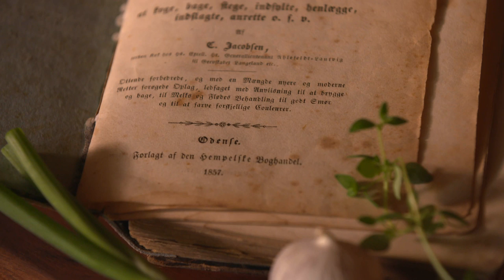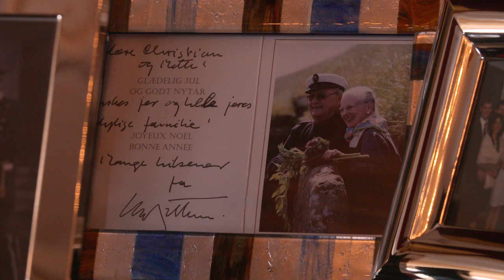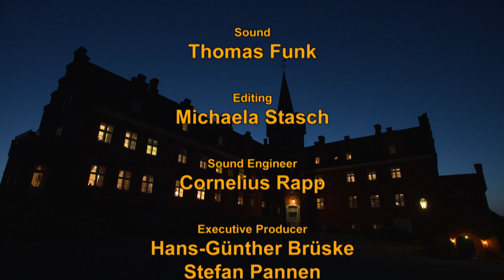Springtime Celebration at the Tranekær Castle | Cuisine Royale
Cuisine Royale invites us to share the dining secrets of nobility. Count and Countess Ahlefeld-Laurvig live on the Danish island of Langeland in the oldest "dwelling" o the kingdom: Tranekær Castle. It's June, and the couple has invited their closest friends and family to the castle to celebrate springtime. Not only the impressive banqueting halls and the individual guestrooms need to be prepared by the Countess herself but the 4-course menu plays a central role. Chef Christian Pichardt is in charge of the culinary delights with highlights like local lobster, grilled Turbot and deer fillets in a cherry wine reduction. In the build up the dinner, the Count and Countess go about their activities on the grand estate – riding and hunting.

Cuisine Royale
A "Neue Artfilm" production
With the collaboration of ARTE & ZDF
For the ZDF